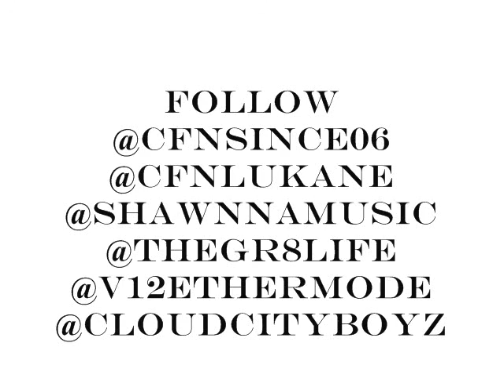Halloween Jump Off (Trailer) Staring Shawnna Lukane John Doe V12 Lil Nuka CCB Adrian Washington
Halloween Jump Off (Trailer) Staring  Shawnna Lukane John Doe  V12 Lil Nuka CCB Hosted by Adrian Washington  10.31.14 @ Red Carpet Event Center in St Cloud MN